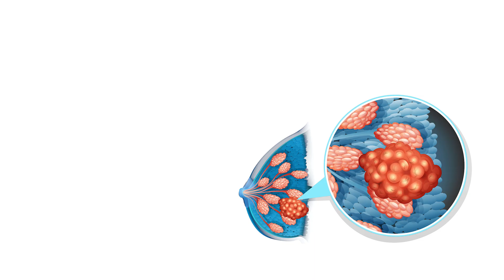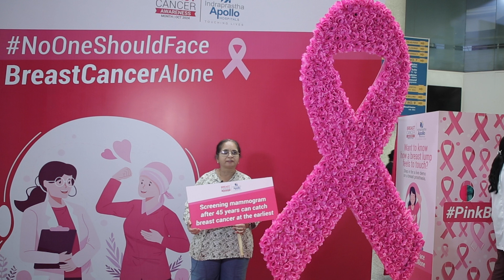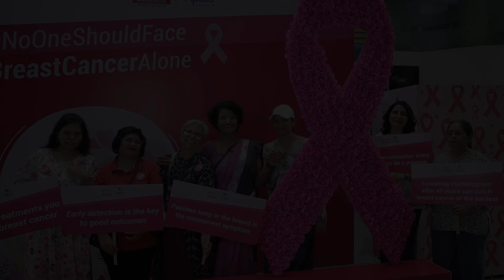Champions Speak- Beat breast cancer by being aware | Dr. Geeta Kadayaprath.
Creating breast cancer awareness is everyone’s responsibility and if you hear the wisdom being shared by women who have been through the experience of breast cancer, it amplifies the message.

They are Champions whose simple message is to not fear cancer but to detect it early and do the right things . Only then can you beat breast cancer !!🌸🌸🌸🌸